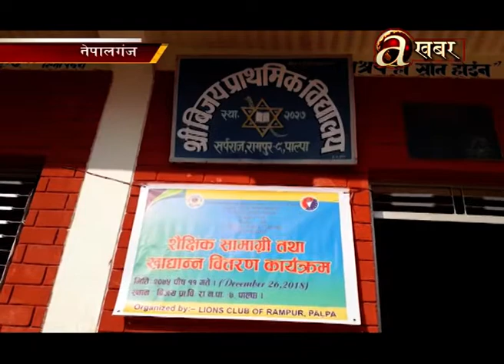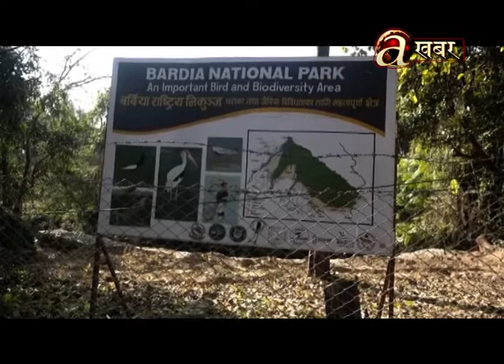Sambodhan Bishesh Mid-Western - 27.12'18